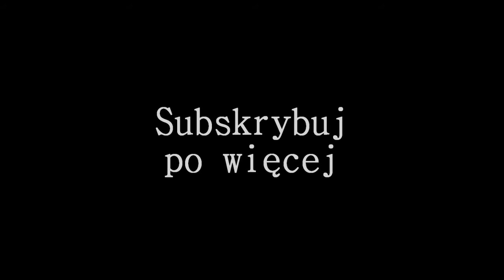Mating Chromatopelma cyaneopubescens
Razem z przygotowaniami dopuszczanie trwało 7 godzin, w tym czasie czuwaliśmy przy sex boksie na zmianę. Choć samica nie była bardzo agresywna, to samczyk był dość ostrożny. W końcu jednak czekanie się opłaciło, co prezentujemy na filmiku. Swoją uwagę staraliśmy się skupiać na pająkach, mimo to mamy nadzieję, że materiał nie jest zły i spotka się z Waszą aprobatą. Na koniec widać jak samica masuję szparkę, co odczytujemy jako dobry znak...

Film może być rozpowszechniany na licencji Creative Commons.
Do jego produkcji zostały wykorzystane utwory:
- "3vs1" autorstwa Stefano Targa.